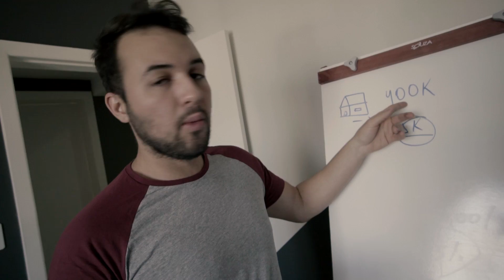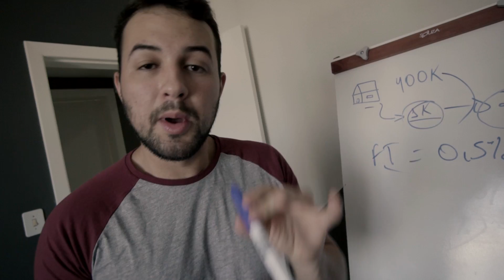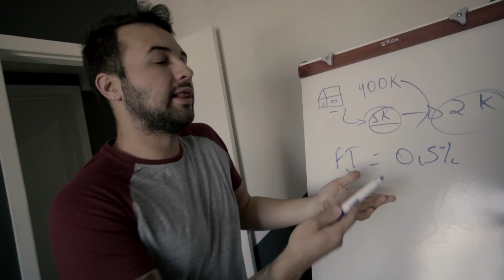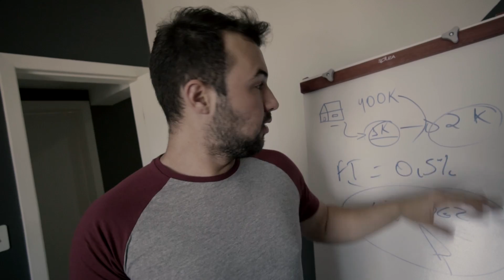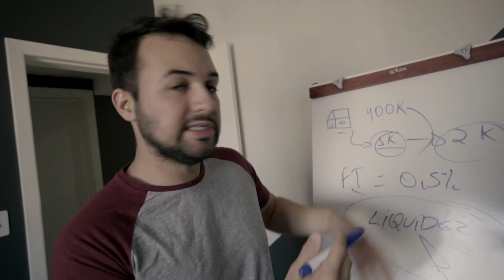Ter casa de aluguel é um BOM investimento? 🤔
Meu nome é Rafael Mascarenhas, sou Trader há mais de 8 anos e líder no Grupo T7, grupo de traders que operam principalmente Forex.

Me tornei um profissional nas operações de curto alvo (scalping) com alta taxa de assertividade, consegui adaptar para o Forex e me tornei um dos primeiros traders do Brasil a aplicar esta forma operacional.

Com mais de 10.000 alunos formados, tenho orgulho de dizer que sou hoje um dos professores com maior índice de alunos consistentes no Brasil.